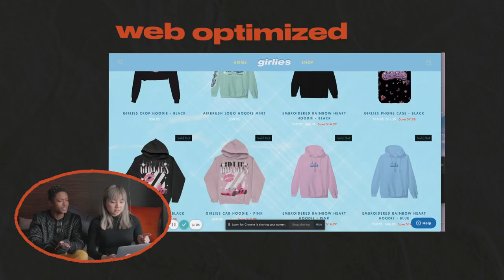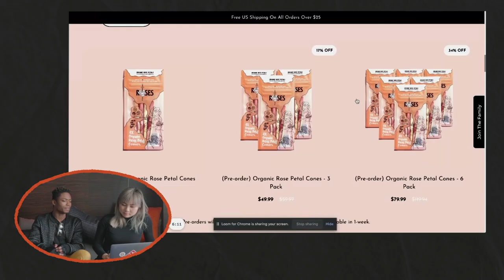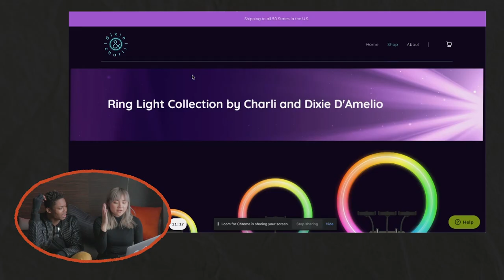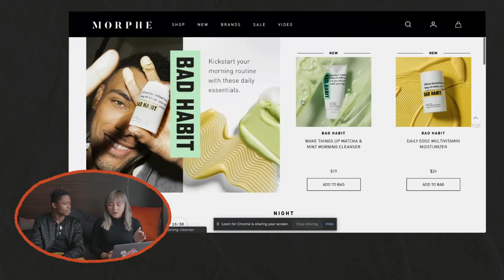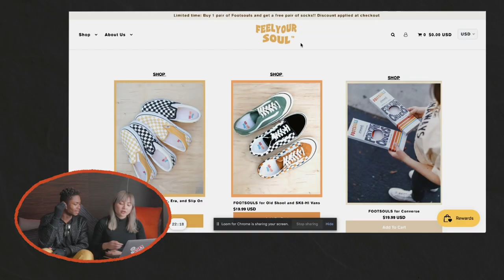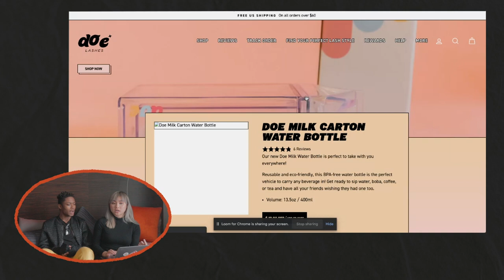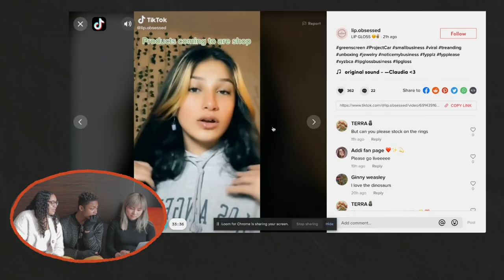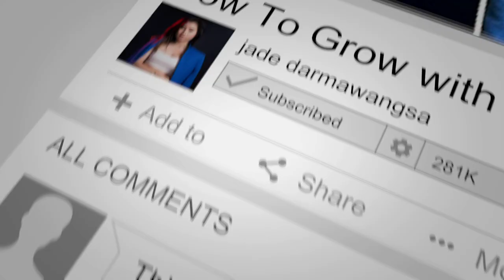Social Media Pros Rank Questionable Tiktok Businesses (ft. King Science)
Sign up for OBERLO!

thanks guys for watching! Me and King Science roasted Emma Chamberlain, Charli and Dixie Damelio, LilHuddy + More !   Hopefully we didn't roast too hard... all for comedic purposes

Follow king science on TikTok!

SOCIAL MEDIA!

7640 NE Airport Way
# 56695